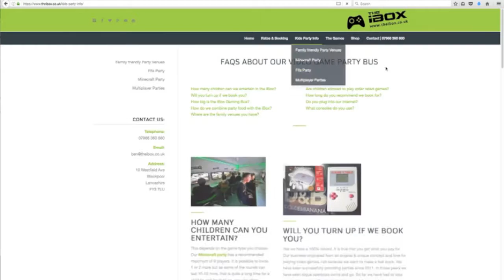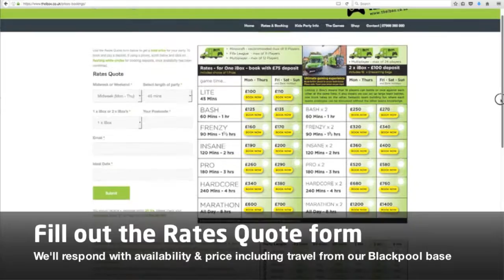Kids Party in Ormskirk, Skelmersdale & St Helens area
Xbox Birthday parties are the perfect way to entertain the children, the iBox has been putting smiles on faces since 2011, being the first of its kind in Europe. It differs from the US video game lounge as each player has their own HD screen and we coordinate the event as a group competition, leaving you time to relax and put your feet up, spectate or even join in if you like.

Choose between a Minecraft, Fifa or Multiplay Party, or book enough time to mix and match those game themes.